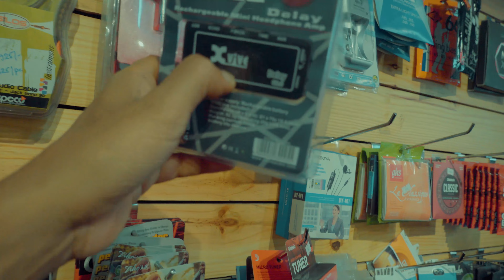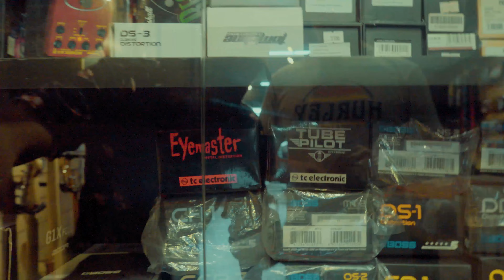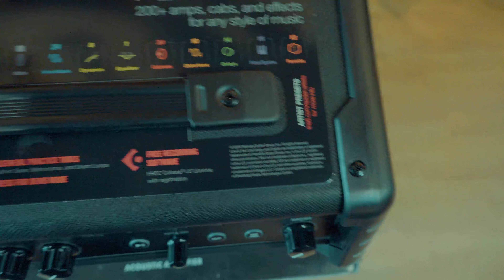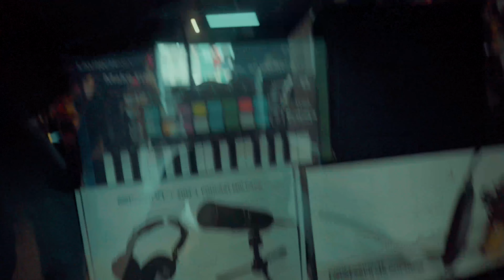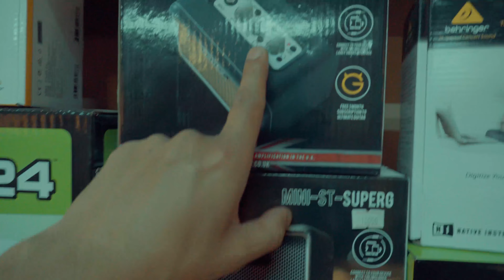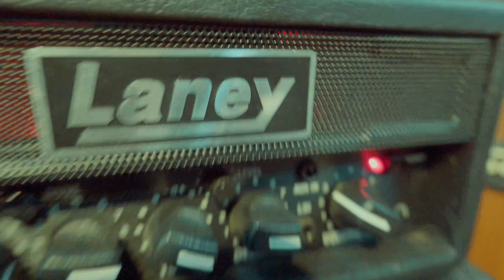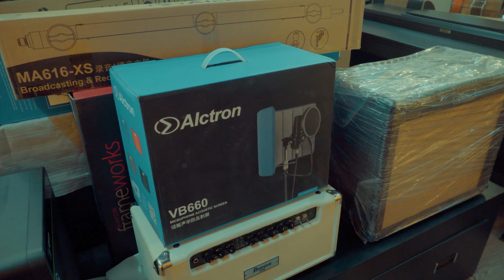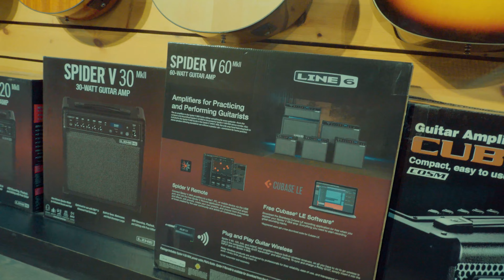Window Shopping at Guitar Zone - Chuchhepati and Jawalakhel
Window Shopping at Guitar Zone - Chechhepati and Jawalakhel

Hi guys, welcome to our new vlog. In this episode we visit Guitar Zone locations at Chuchhepati and Jawalakhel and check out some cool musical instruments and audio gears. This is a informative video for those interested in music production and guitars.